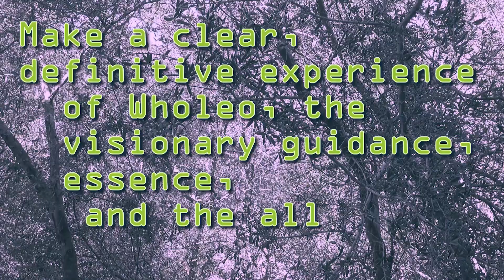Wholeo 2024 teaser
5-Year Plan for Wholeo 2024

Produce a full-length Wholeo Movie

Stop posting on the web including wholeo.net and social media, except to tweak the teaser movie,

Make a clear, definitive experience of Wholeo, the visionary guidance, essence, and the all.